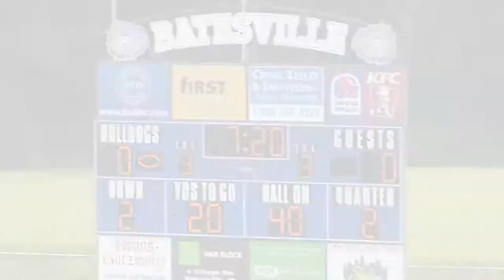Batesville Scrimmage @ Batesville